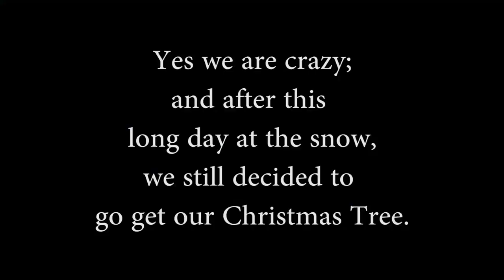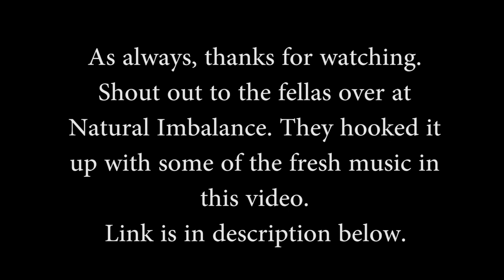SNOW DAY! He threw a snowball at the camera!!!!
Hope everyone likes this video. Thanks for the love and support.

Gear i used for this video:
Camera- Canon Digital SLR Camera Body [EOS 80D]
Camera- GoPro Hero 8
Phone- OnePlusOne 7Pro
Camera Lense- Canon EF-S 18-55mm
Mic- Rode Mic
Tripod- JOBY GorillaPod 3K Kit
GoPro- Telescoping selfie stick